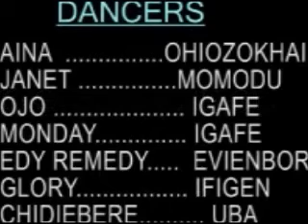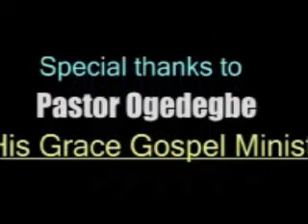SIS. PAULINA IKHONNEDE - Vayahue. FROM THE ALBUM, Wipe my tears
This gospel music piece is a kind of encouragement to all who have been mocked and talked down by others. No matter what people say about you, simply let them be, while you keep looking on to God, who is a wonder-working God. Watch and be lifted in Jesus Christ name.